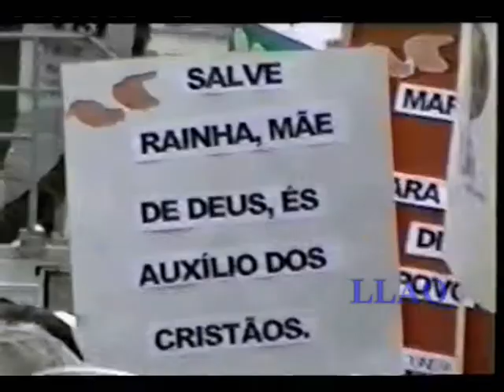Procissão e festa de Nossa Senhora Achiropita - 1999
Procissão de Nossa Senhora Achiropita, realizada no dia 15/08/1999.